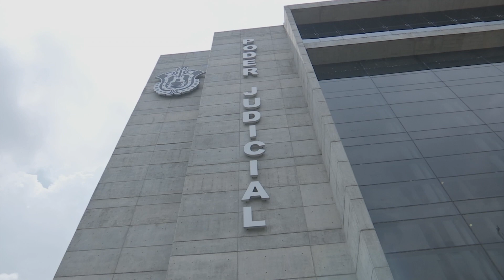Por adeudo millonario, IPE presentó denuncia penal en contra del Poder Judicial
Xalapa, Ver.- Más de 43 millones de pesos es el adeudo pendiente y creciente que el Poder Judicial mantiene aún con el Instituto de Pensiones del Estado (IPE).

Daniela Griego Ceballos, directora del IPE, dijo que luego de anteponer la denuncia correspondiente, se han realizado pláticas y reuniones con los funcionarios del organismo, que a pesar de su autonomía no ha podido solventar el millonario adeudo, por concepto del impago de cuotas y aportaciones.

Explicó que, el Poder Judicial pagó el global del adeudo y aportaciones del 2013, 2014 y 2015, mas no el excedente por concepto de intereses y recargos que continúa incrementándose.

“Nos debe alrededor de 43 millones con sus recargos, pero hemos estado platicando, conciliando, no hay fecha de pago, eso ya depende del Poder Judicial, hemos estado conciliando, ha habido reuniones”.

Griego Ceballos expresó su confianza de la disposición y buena voluntad de la nueva magistrada presidenta del Poder Judicial, Lisbeth Aurelia Jiménez Aguirre, así como con la directora de Administración, Joana Marlén Bautista Flores, para saldar el adeudo y contener su incremento debido a los intereses acumulados.

Para este 2023, el Poder Judicial podría estar ejerciendo un presupuesto aproximado a los dos mil millones de pesos, por lo que el IPE espera poder acordar un convenio para finiquite su adeudo.